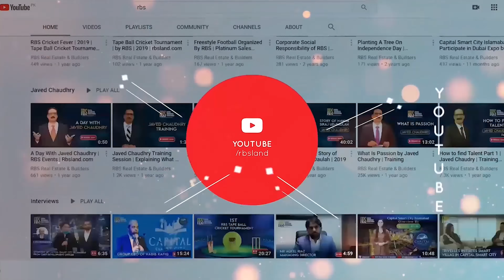Kohistan Enclave Wah Cantt Development | Kohistan Enclave Site Tour | Smart Block | 3.2 Marla | RBS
Kohistan Enclave is a real estate paradise situated on the G.T Road near Wah city next to Taxila. It is located 50 KM from Zero-Point Islamabad. Kohistan Enclave offers an exceptional blend of modern amenities, natural beauty and an exclusive living experience like no other. It offers high quality housing in addition to having a prime location at very affordable prices. This residential housing authority is thoughtfully developed to provide residents with an extraordinary peaceful lifestyle.

Royal Business Solutions (RBS) is an authorized Platinum Sales Partner of Capital Smart City Islamabad. This video is uploaded on the Official Youtube Channel of RBS Real Estate & Builders. The aim of RBS Real Estate & Builders is to provide the best investment opinions to its audience but it is the responsibility of every buyer/investor to verify the information on his/her own and make everything sure before taking a decision.